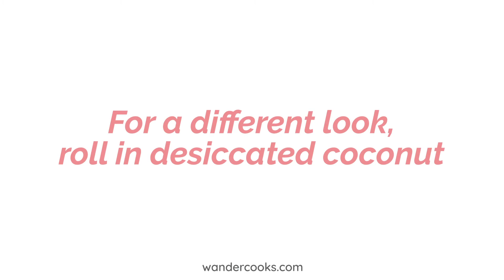Condensed Milk Coconut Balls - Candy Spuds [5 Mins Prep!]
A South Australian favourite, these 4 Ingredient Candy Spuds taste just like a Bounty! Creamy condensed milk is paired with coconut and rolled in cocoa for the ultimate sweet treat. Get the full measurements, tips and ideas to make it your own

☕️ About this recipe:

Coconut balls are a quick, creamy sweet no bake bites you can whip up in minutes. With a light dusting in cocoa, they look like potatoes, and are called Candy Spuds in South Australia.

They look similar to Irish Potato Candy, which is actually made with mashed potato and cream cheese, or German Potato Candy, which is made with marzipan. Candy spuds are usually enjoyed any time of year, but are also popular around Christmas.

Candy spuds can be thrown together in 5 minutes with no baking required - win win! They also make great snacks to take to work for a sweet afternoon bite, and don’t need to be kept in the fridge.

🥒 Ingredients:

200 g icing sugar / powdered sugar 2 cups
130 ml sweetened condensed milk 3/4 cup
100 g desiccated coconut 1 3/4 cup
2 tsp cocoa powder

👩‍🍳 Recipe Steps:

00:00 - How to Make Candy Spuds
00:04 - Mix the dough ingredients together
00:19 - Finish kneading by hand
00:32 - Roll into 2 cm / 1 inch balls
00:45 - Dust lightly with cocoa
01:05 - (Optional) Roll in desiccated coconut instead